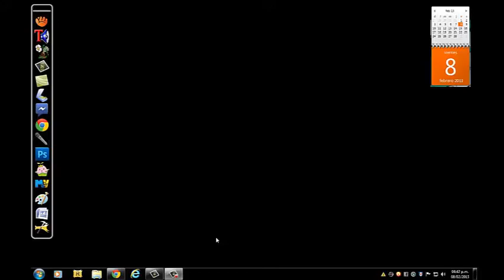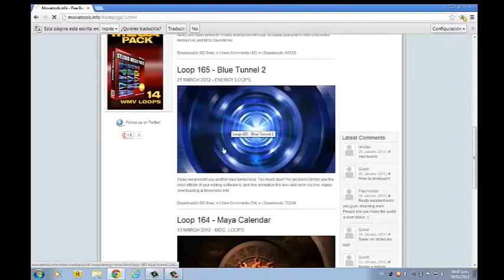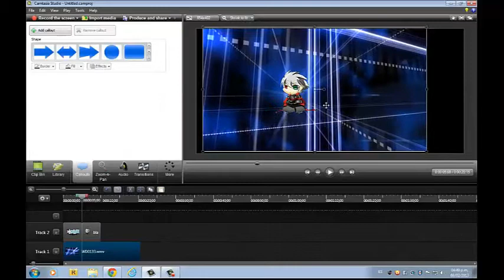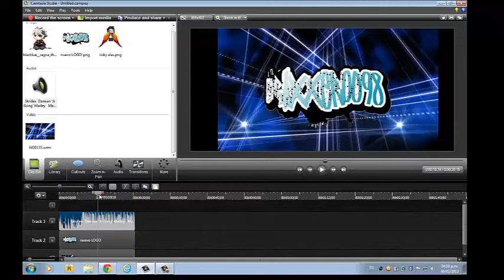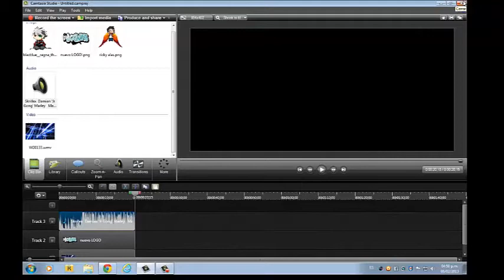Como acer un intro Sencillo con Camtacia S. 8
Link de Loops: http:--movietools.info-